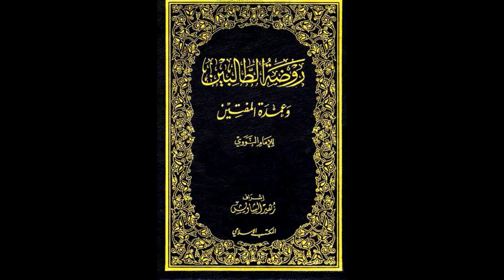روضة الطالبين وعمدة المفتين للإمام النووي من مسجد السلط الكبير | الدرس رقم 32 | أحمد شحادة الزعبي